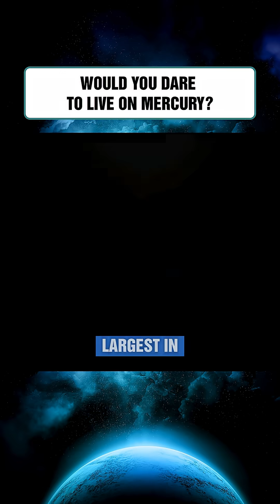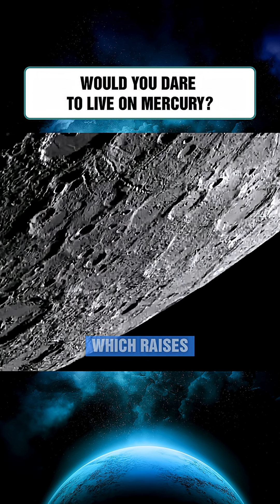Would You Dare to Live on Mercury?